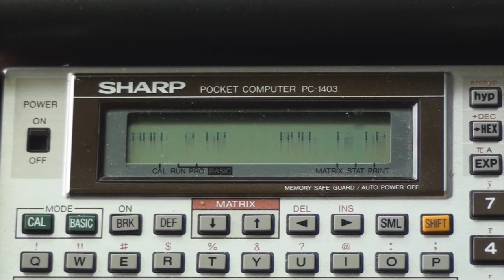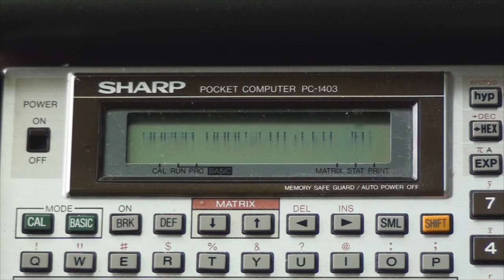osaka - A Music Demo for Sharp PC-1403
A little 1-bit music demo for the Sharp PC-1403 Pocket Computer

1st place in the Realtime Wild Compo @ Outline 2014.

Sound is output through the serial interface. Works on real hardware only.

code/gfx/msx: utz
video capture: Arthur, numtek